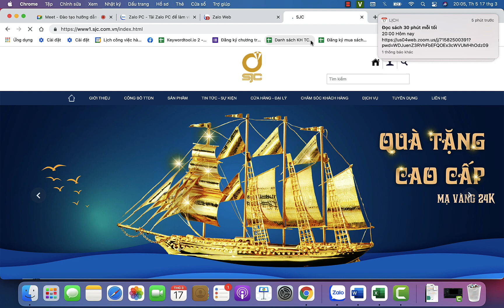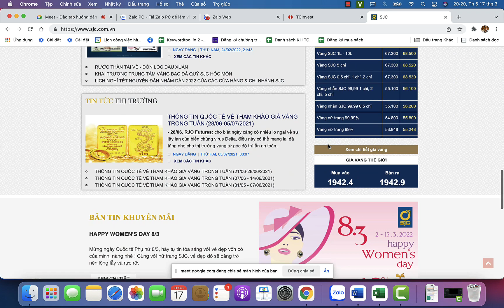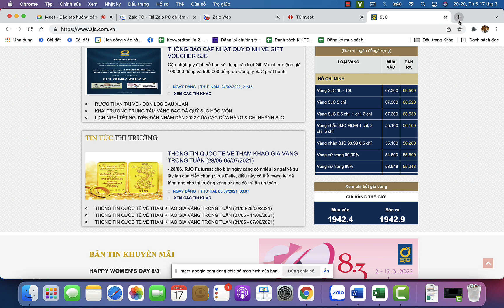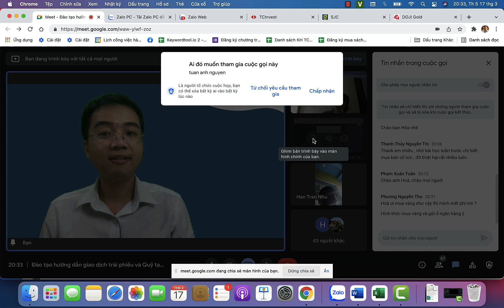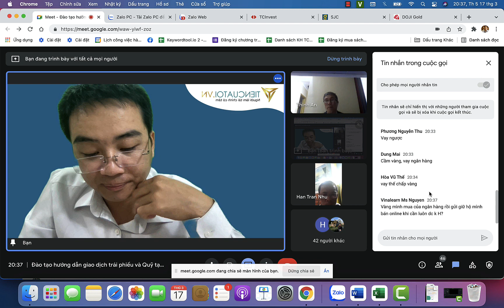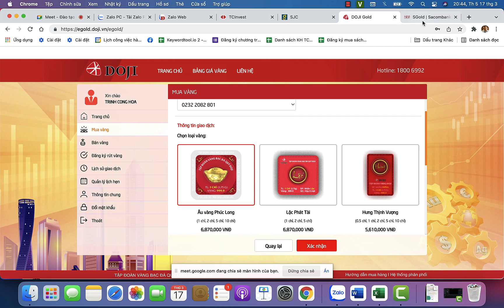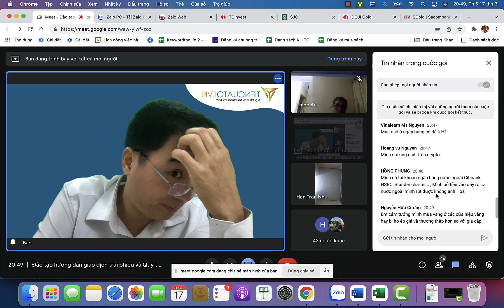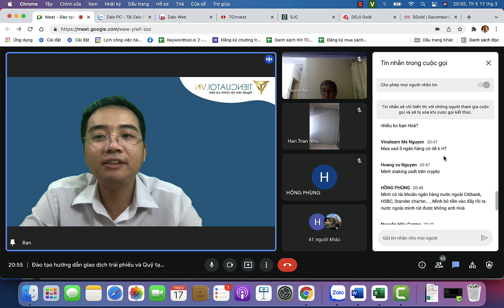Kinh nghiệm xương máu Tích lũy vàng SJC hay vàng nhẫn như thế nào để có lợi nhất | MUA BÁN - LƯU TRỮ